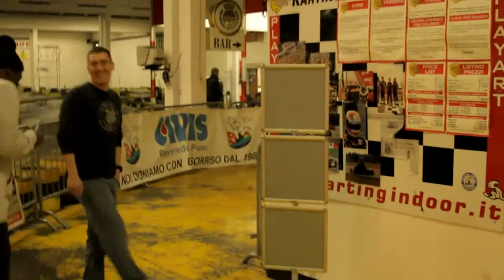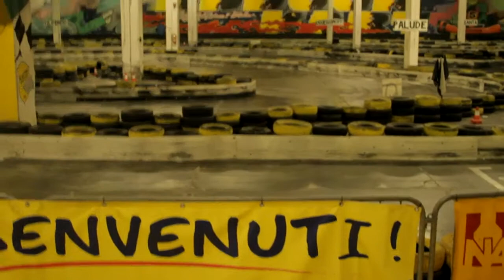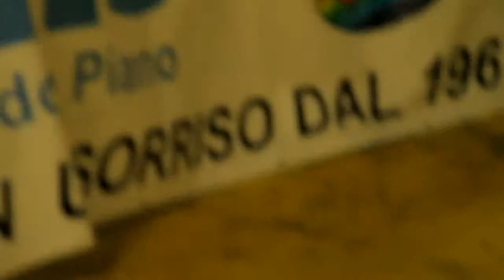go karting in italy part 2